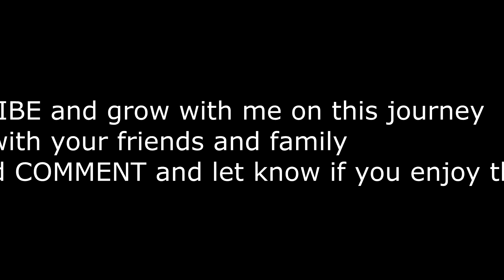Driving through ariepka FL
i sometimes drive on this road because i enjoy the sights i see on this road and i wanted to share this with you.

SONG 1

FIVEFOLD-THE STORY

SONG 2

FIVEFOLD-WORST MISTAKE